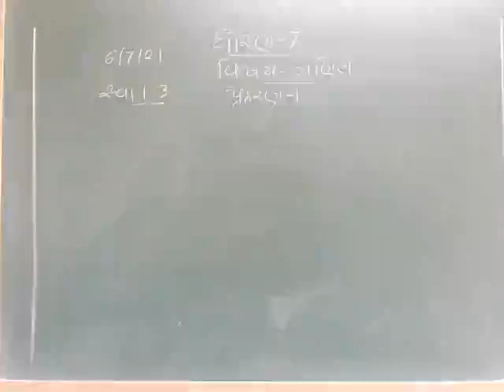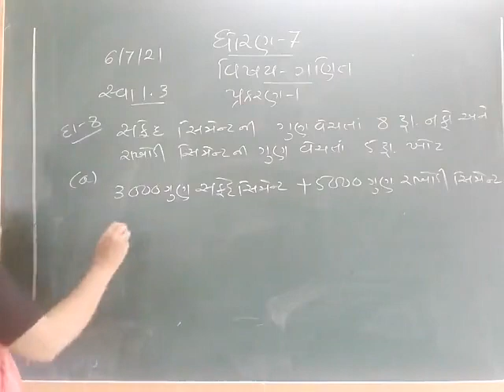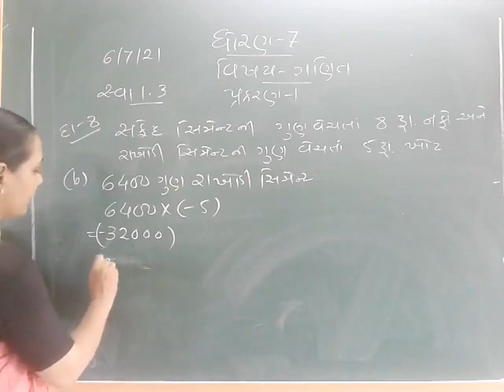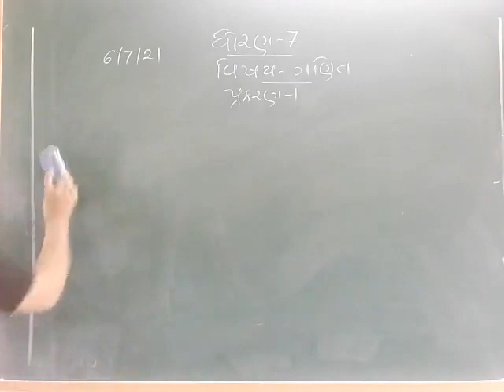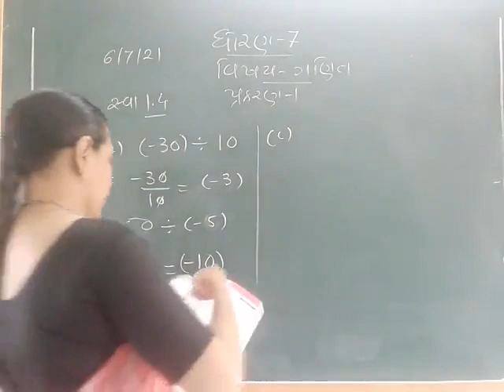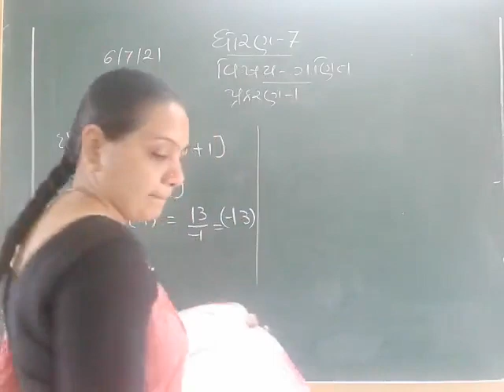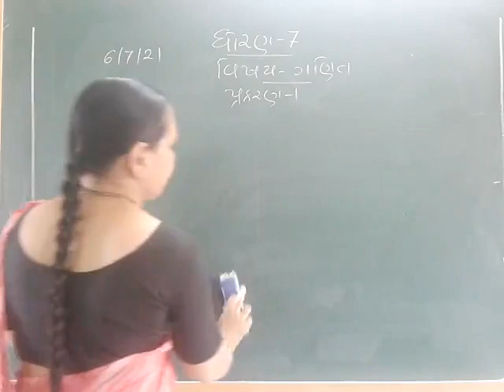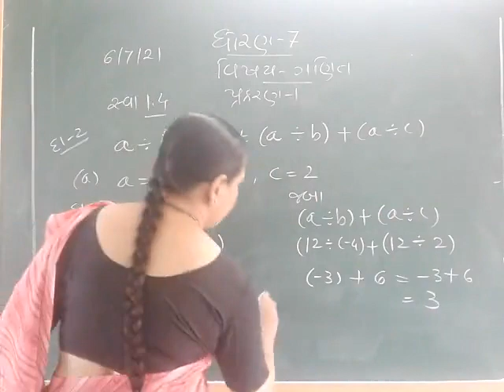std 7 maths 6-7_21